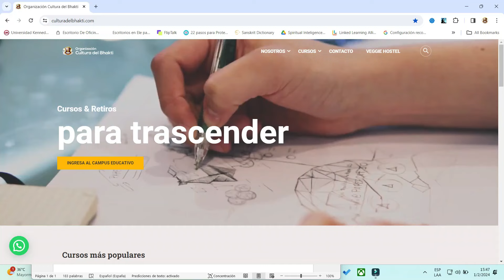De qué se alimenta el alma? Ocho inquietudes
OCHO CUESTIONAMIENTOS CLAVES PARA RESPONDER ESTA PREGUNTA
1. ¿Existe un alimento universal del alma o varía según las creencias y valores individuales? ¿Es posible que diferentes culturas y tradiciones espirituales ofrezcan diferentes perspectivas sobre lo que alimenta el alma?
2. ¿Cómo podemos identificar y nutrir adecuadamente el alma en un mundo cada vez más materialista y tecnológico? ¿Cómo afecta el estilo de vida moderno, con su enfoque en la productividad y el consumismo, a nuestra capacidad para nutrir el alma?
3. ¿Qué papel juegan las experiencias personales y las relaciones interpersonales en el nutrimiento del alma?
4. ¿Existen prácticas específicas, como la meditación, la introspección, la devocion o el servicio altruista, que puedan considerarse cientificamente alimentos del alma?
5. ¿La búsqueda del significado y el propósito en la vida puede considerarse una forma de alimentar el alma?
6. ¿Qué papel desempeñan las crisis personales o las experiencias de sufrimiento en el desarrollo y nutrición del alma?
7. ¿Hasta qué punto las aspiraciones materiales y el éxito externo pueden satisfacer las necesidades del alma?
8. ¿Es posible experimentar un hambre del alma y cómo podemos abordar esta necesidad en nuestra búsqueda de satisfacción plena?

Esta es una clase impartida para el Bhakti Sadhana organizado por el grupo "Activando Conciencia". Invitamos a todos a participar de estos programas.

En este canal  de youtube nos proponemos explicar y reflexionar sobre las enseñanzas del Bhagavad gita para promover una espiritualidad madura, racional, práctica y moderna.
Beneficios de unirte a este canal:
Para Bhakti yoguis
• Fortalecer la práctica del Bhakti yoga
• Nutrirse con argumentos y reflexiones para compartir abiertamente el BG con todo tipo de personas
Para Profesores  y practicantes de yoga:
• Familiarizarse con la terminología sánscrita de los vedas
• Poder trasmitir las enseñanzas del Gita a otros en un lenguaje simple
• Darle aplicación práctica en el yoga a las enseñanzas del BG
• Nutrir la práctica del yoga y la espiritualidad con los aportes del Gita
Para Estudiantes de filosofía oriental
• Descubrir la relevancia de las enseñanzas del Bhagavad gita en la vida cotidiana.
• Orientarse epistémicamente en contexto védico
Para Pensadores sociales, Filósofos, Psicólogos, antropólogos de todas las ramas. etc.
• Descubrir los aportes especiales que puede hacer el Bhagavad gita a los problemas sociales, psicológicos o existenciales de nuestra sociedad.
• Ampliar los puntos de vista más allá de la concepción eurocéntrica

¿Me ayudas a difundirlo?
2) Comentá, compartí nuestros videos y sugerinos los temas que te gustaría escuchar
4) Colaborá con el mantenimiento de este canal a través de:
Mercado pago: CVU: 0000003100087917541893 Alias: parampabloprofetto
5) Participá en cualquiera de los cursos que ofrecemos en nuestro campus educativo